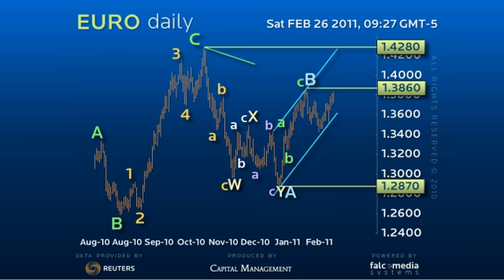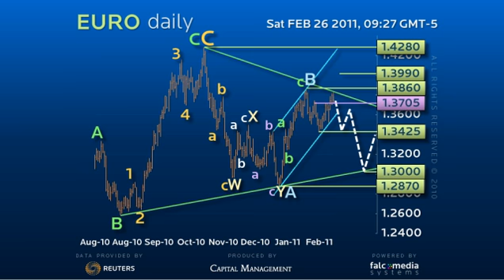Forex Trading Strategy EURO - Trade what we know, Not what we think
The Euro remains stubbornly strong but as the 1.3860 peak contains, stay bearish for below 1.3705 to prolong the 1.3425 to 1.3860 consolidation range that implies broader range trade and a drop as low as 1.3000 support. Only over 1.3860 extends 1.3990 but with the potential for a full B wave test of the 1.4280 peak. (Ref: 5061)